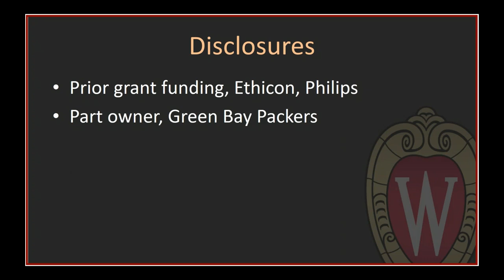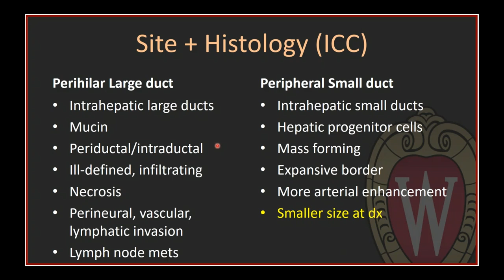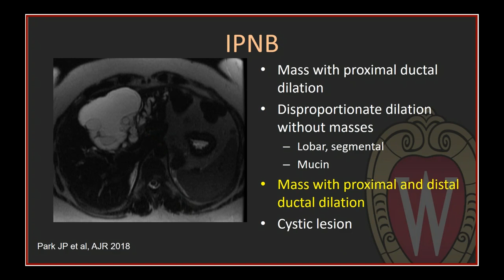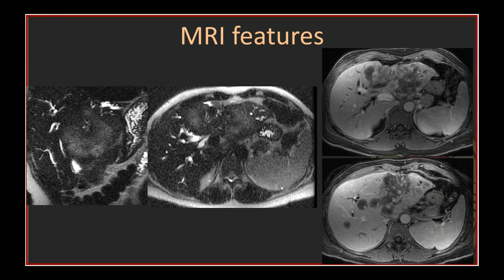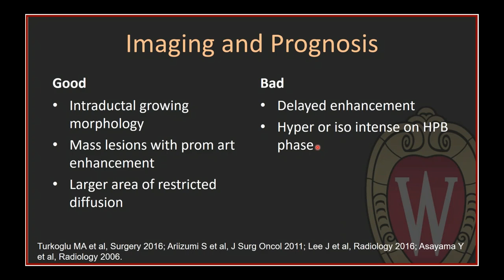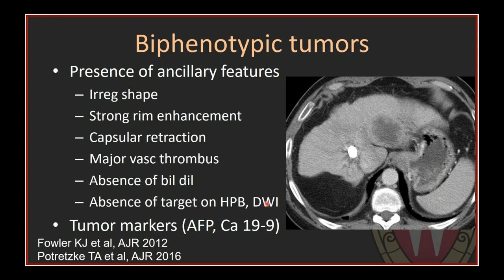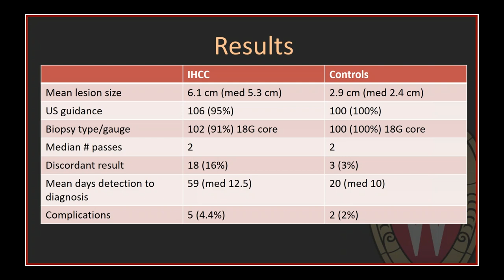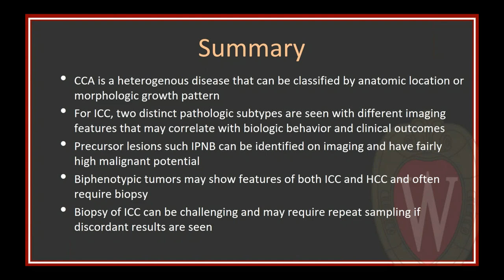42. Cholangiocarcinoma: Current concepts - Part 1. By Dr. Meghan G. Lubner